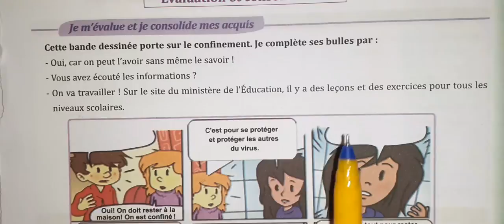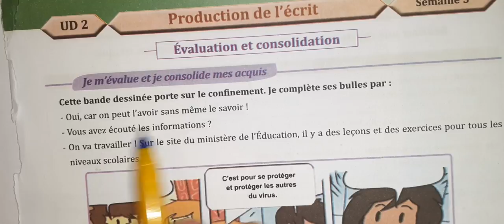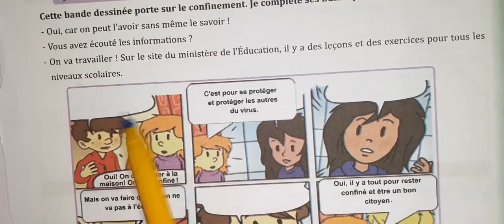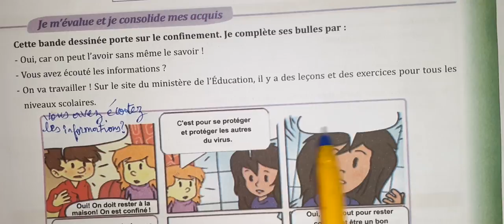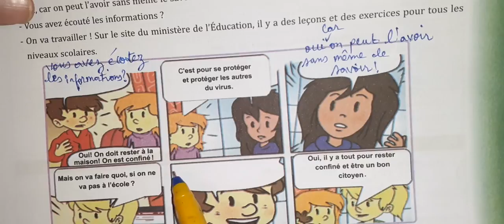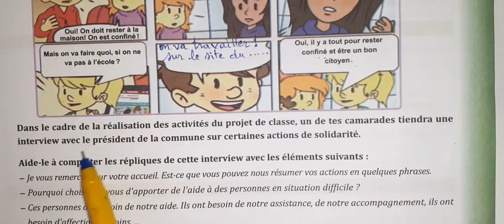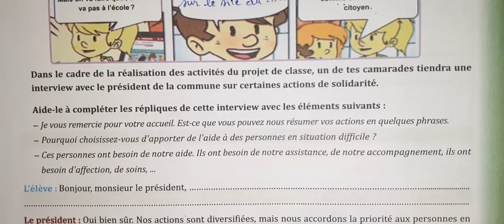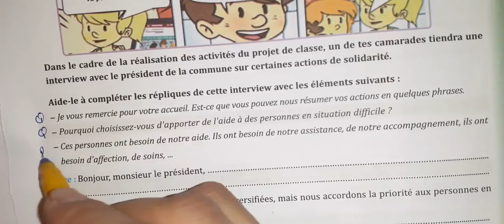parcours de français 6 eme année primaire page 73